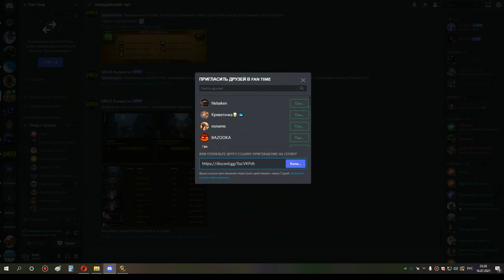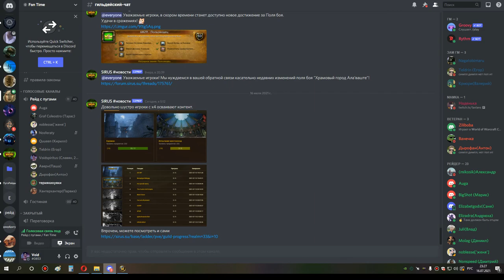1я часть ульда 10 бдк 16 07 21